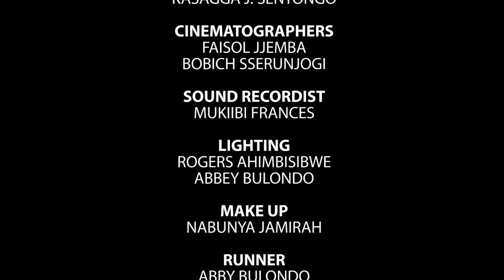Kebisebuka Episode 96